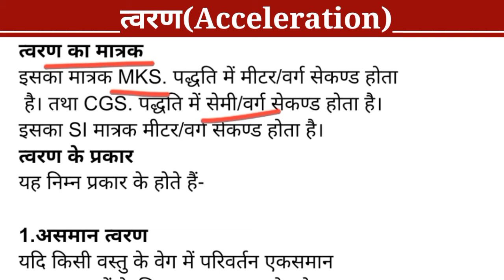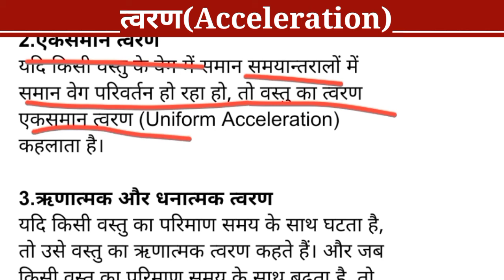त्वरण l परिभाषा, सूत्र, मात्रक, राशि, प्रर्दशित,त्वरण के प्रकार l Acceleration l tvaran l